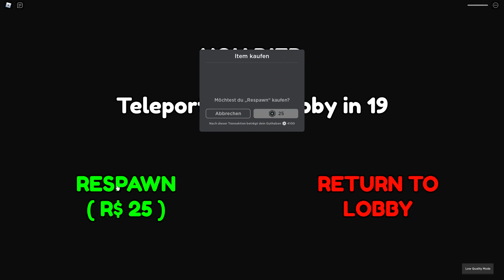JENNA HACKT ROBLOX IN DIESEM MOMENT!